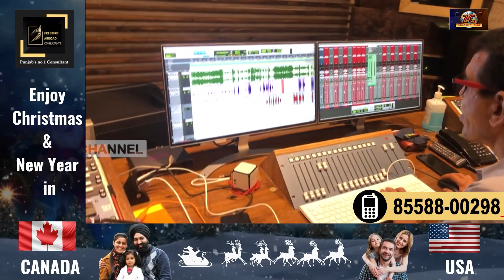Film 'ਚ ਕਿਵੇਂ ਹੁੰਦੀ ਹੈ Dubbing, ਇਸ Actress ਨੇ ਲਾਈਵ ਦੱਸਿਆ ਕਿਵੇਂ ਬਣਦੀ ਹੈ Film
Film 'ਚ ਕਿਵੇਂ ਹੁੰਦੀ ਹੈ Dubbing,
ਇਸ Actress ਨੇ ਲਾਈਵ ਦੱਸਿਆ ਕਿਵੇਂ ਬਣਦੀ ਹੈ Film ||